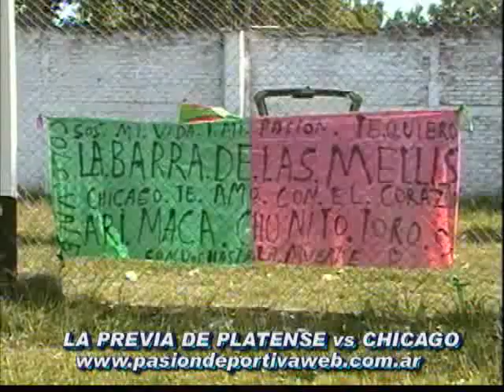previa platense chicago.flv